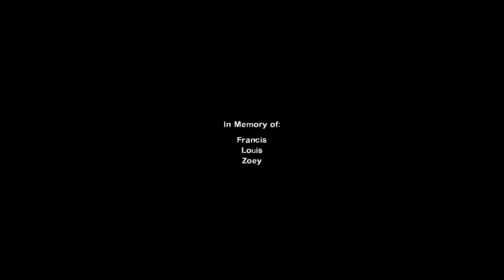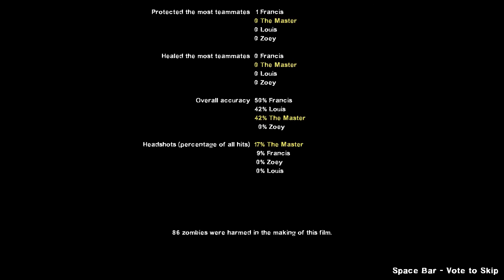Left 4 Dead 2's Blood Harvest on Expert Realism speedrun in 9:32 - Solo RTA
A run through Left 4 Dead 2's Blood Harvest on Expert Realism difficulty done Solo and in 9:32.
See the submitted records for the game, including this run,